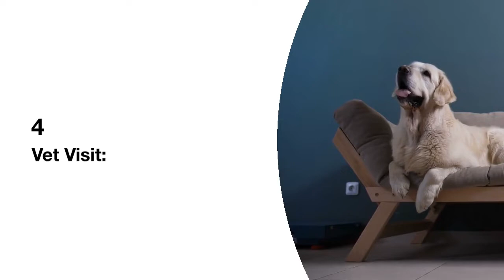New Dog Essentials: The Ultimate Guide for a Happy Start!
Bringing a new dog home? Get ready for an amazing journey with this ultimate guide to preparing for your new furry friend! In this video, we cover all the essentials – from setting up a cozy, dog-friendly space to shopping for the must-haves and planning that first vet visit. Whether you’re adopting a puppy or an adult dog, this guide will help you build a joyful and lasting bond. Perfect for new dog owners looking for practical tips and guidance!

If you love this content and want to help us create more, consider supporting us here:

New dog essentials
Preparing for a new dog
Dog adoption guide
New puppy setup
Dog-friendly home tips
Choosing the right dog breed
Dog care tips for beginners
New dog shopping list
Bringing a new dog home
First vet visit for dog
Puppy training basics
Building a bond with your dog
Dog behavior tips
Setting up a home for dogs
Dog care routine
Pet parent guide
Travel Puls